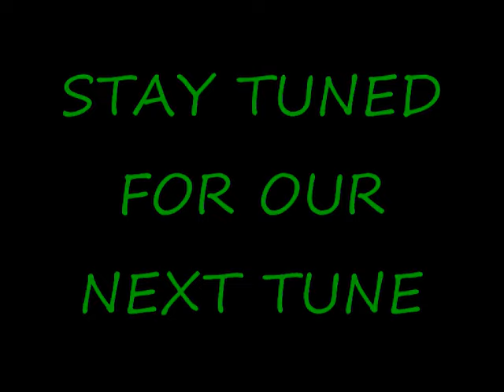Hey daar kiko, Supa & Delly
yow hello peapz. dit is een natin mix met de boys. kiko, supa & delly...je weet wie.
zo power ons, want we kome soon met de volgende tune "IK HEB EEN DOEL''
hopelnijk vinden jullie het leuk... this is our free time thing...BLessY from supa, kiko and delly